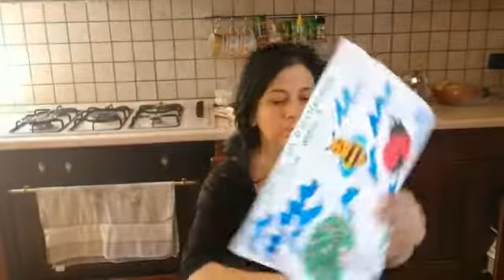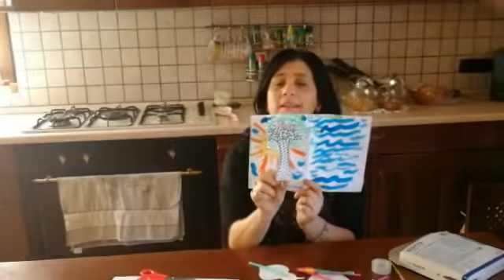Arriva la primavera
Scuola dell'infanzia paritaria "Sacro Cuore" di Pescara